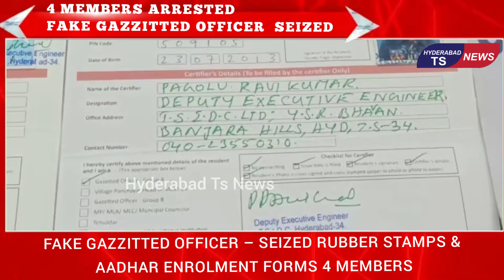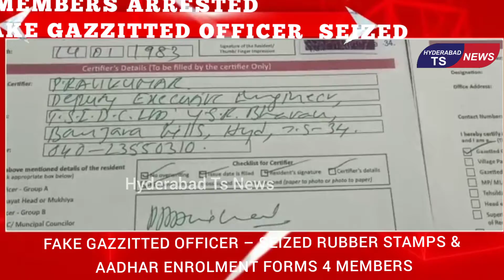Fake Gazzitted Officer || Sezied Rubber Stamps & Aadhaar Enrolment Forms 4 Members Gang